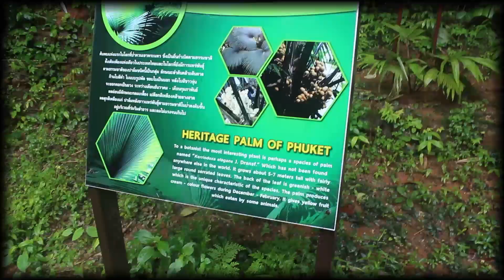Day in the Life in Thailand